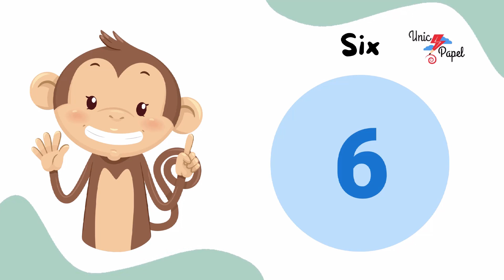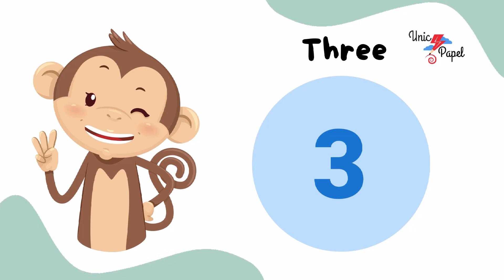Counting 1 to 10 | Numbers song 1 to 10 | Kids 1-10 | Monkey counting| 10 bananas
Numbers 1-10. Start counting...

The videos and site are designed by mommies with growing kids in mind.